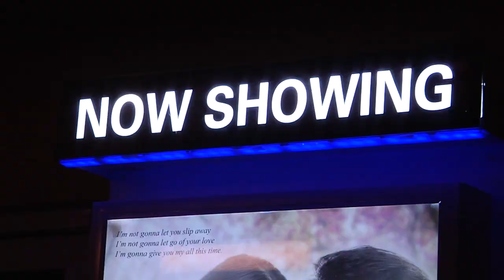Bakit masaya panoorin ang This Time?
Kailangan niyo panoorin ang This Time! Handog ng Viva Films. Starring James Reid and Nadine Lustre. Kikiligin talaga kayo sa saya!